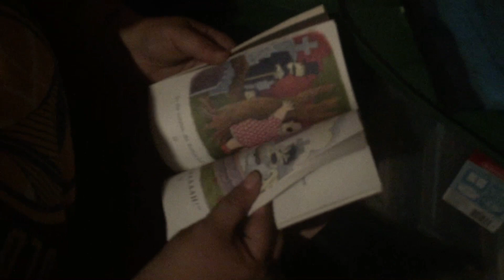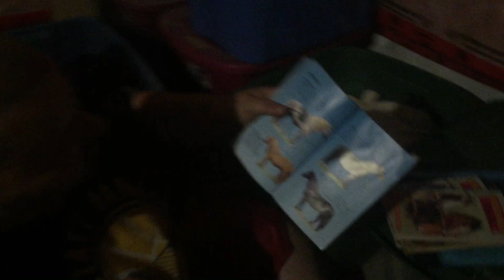Basement cleaning adventures Day 1